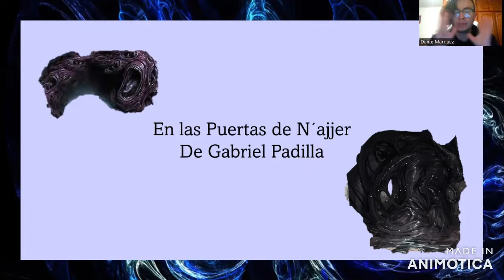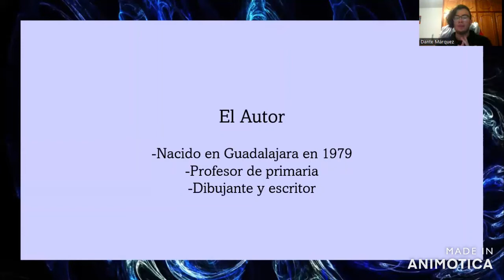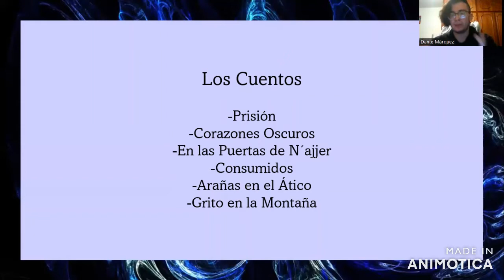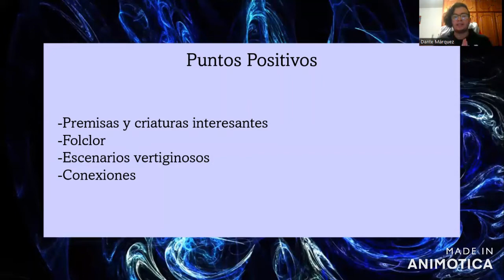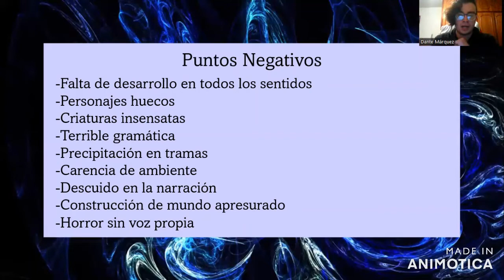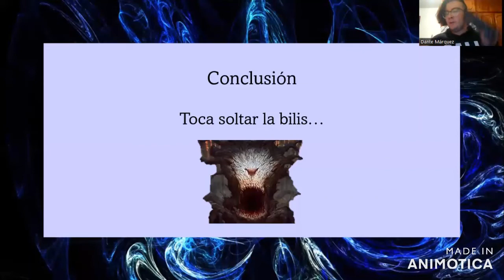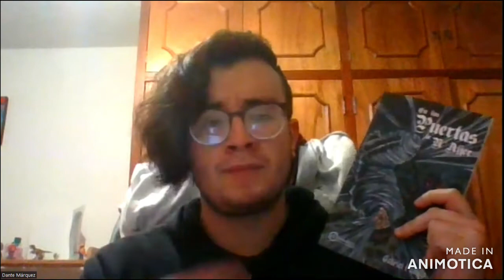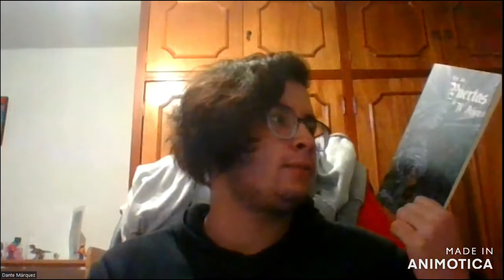La Importancia de Saber Escribir Cuentos de Horror | En Las Puertas de N´ajjer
¡Aloh, D-Letras y Más!, bienvenidos a un nuevo video para su canal.
Esta vez, dentro del marco de lecturas del mes del horror, les traigo la reseña de un compendio de cuentos del escritor Gabriel Padilla.
Espero que disfruten este video y la ira que imprimi en él.